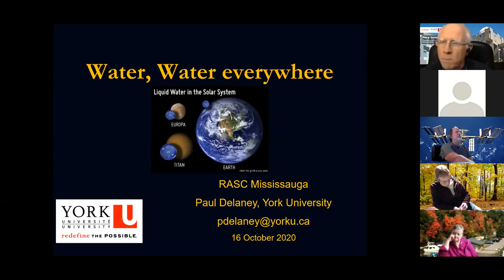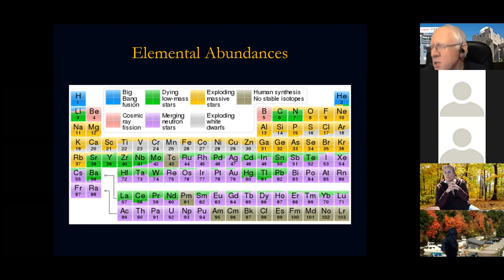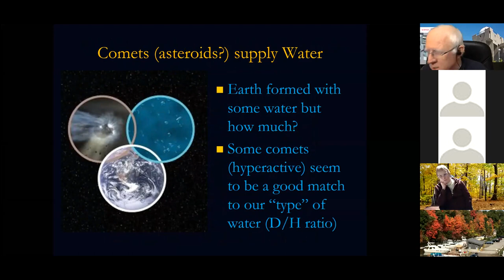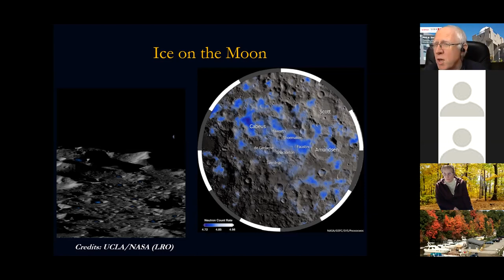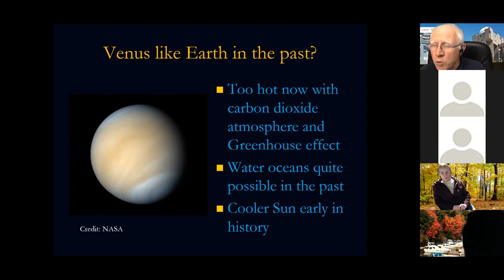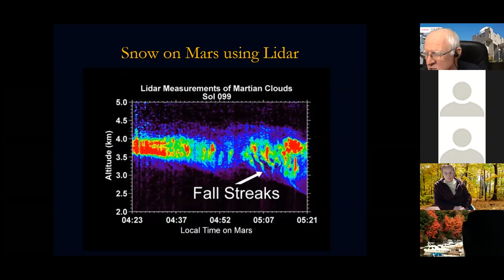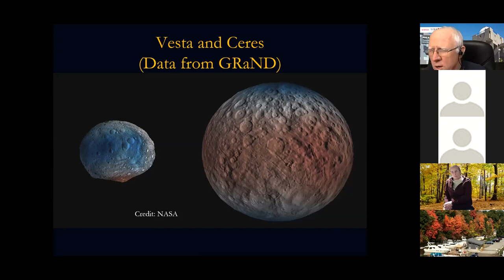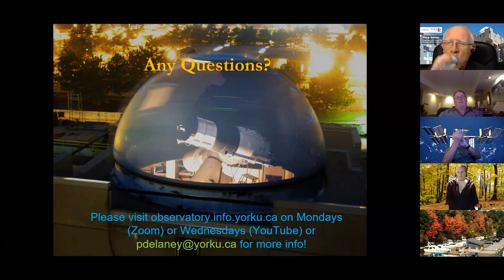Professor Paul Delaney: "Water, water everywhere?"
This is a recording of the Zoom call with Professor Paul Delaney on October 16, 2020.